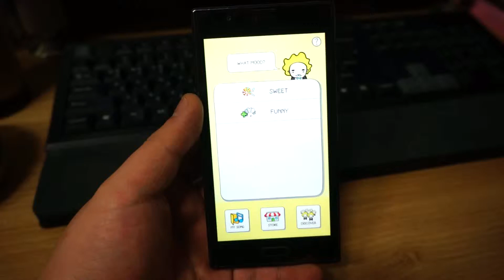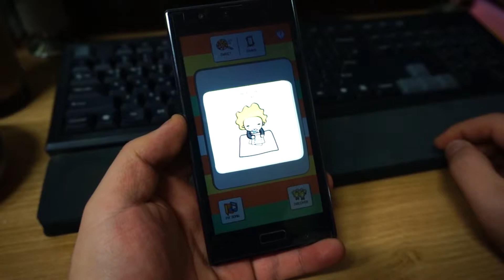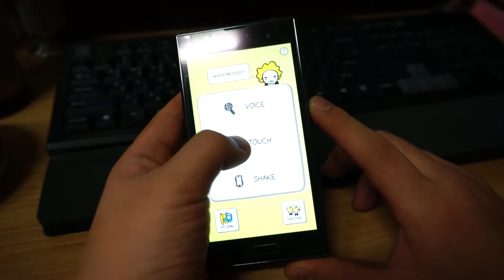닥터스미스의 뮤직 팩토리 어플 보이스,터치,쉐이크로 음악만들자